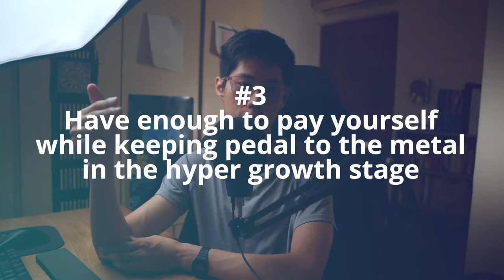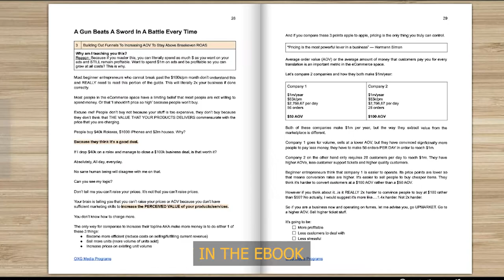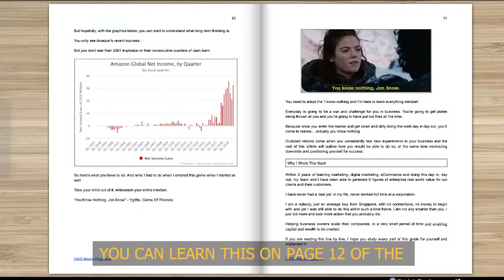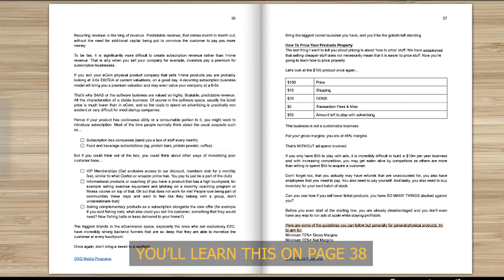How To Squeeze More eCommerce PROFITs For Your eCom Business - Book Trailer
Last time I'm gonna promote my courses (if you want to buy them links below, I feel my products are best in the game but hey last time im gonna promote on this channel):

$6,000 Flagship Program --- The Big boss of eCommerce Programs

thank you to everybody who has supported this channel in the past 3 years.
🔷 If you already do more than $70k/pm in eCommerce, let us help you grow:

Let Us Help You Generate 50% more profit for your store (Results GUARANTEED or you don’t pay):